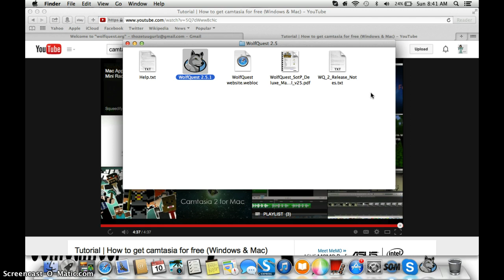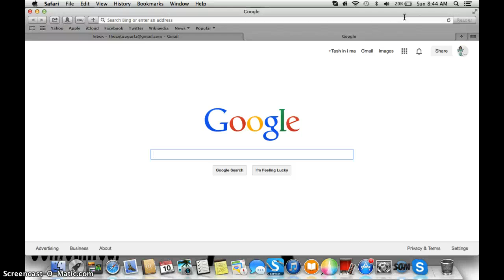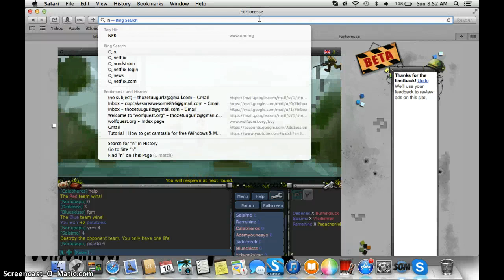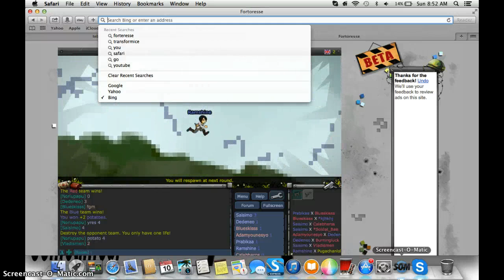SCREW. WOLF. QUEST.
;-; I forever will hate bears. Especially grizzlies.